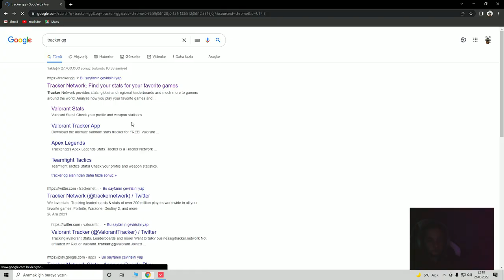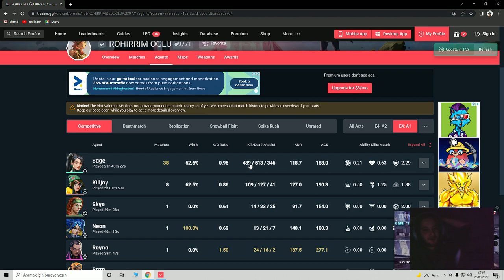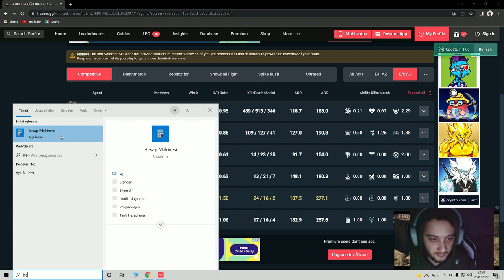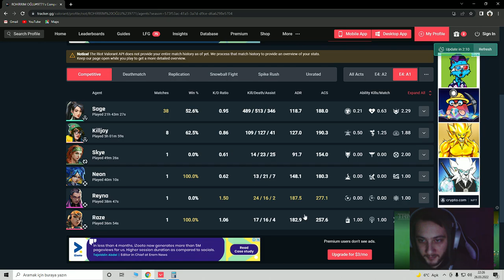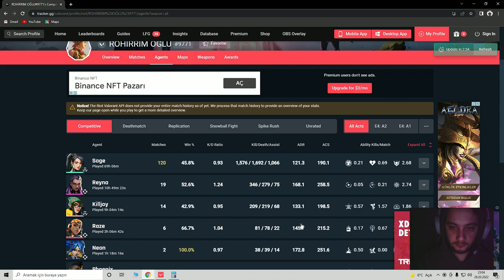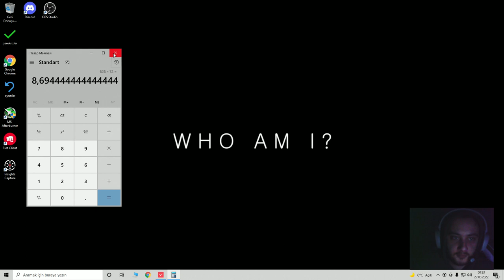MEKİP ÖZEL VİDEO - AŞIRI BELA İÇERİR! (YAYIN)